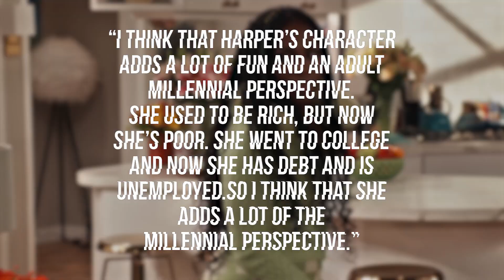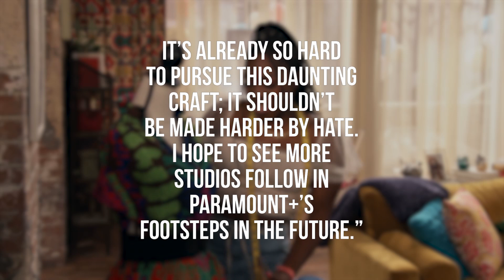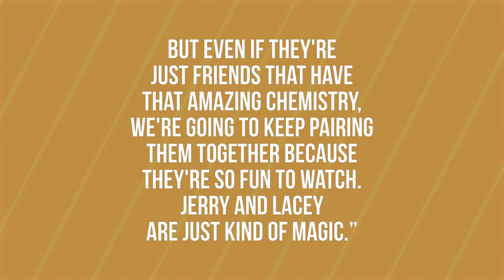iCarly 2021: Harper and Dutch KISS!!